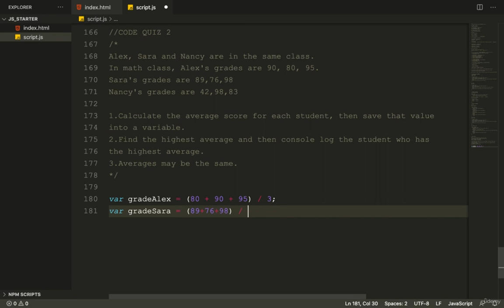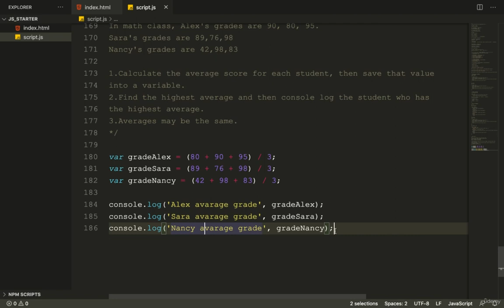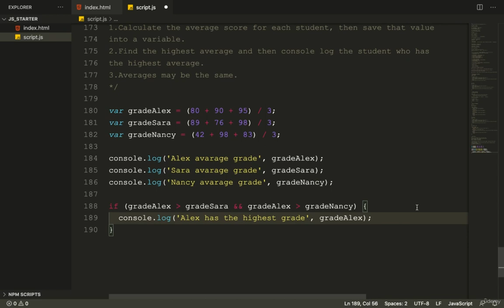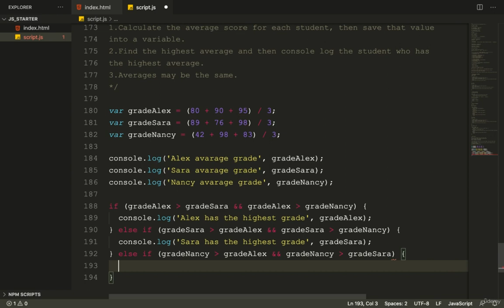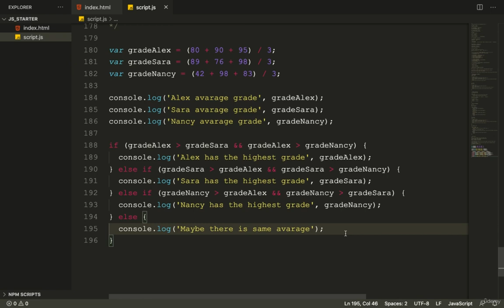6 Javascript Code Quiz 2 Solution - JAVASCRIPT TUTORIAL BEGINNERS TO ADVANCE GUIDE